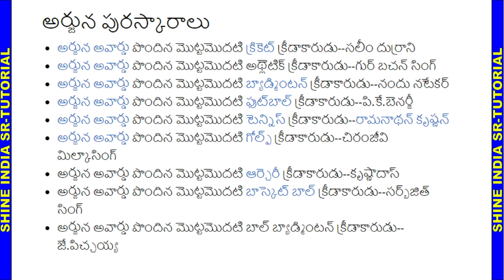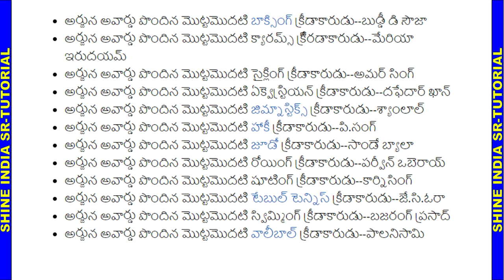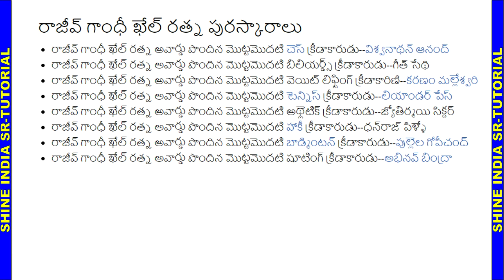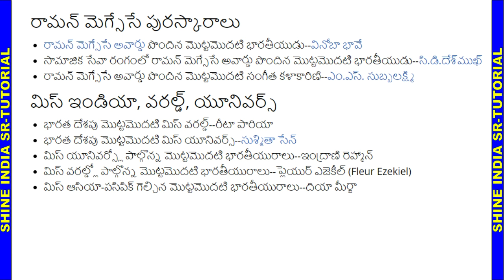First Peoples In India TOP 500 Bits || Standard General Knowledge in Telugu.